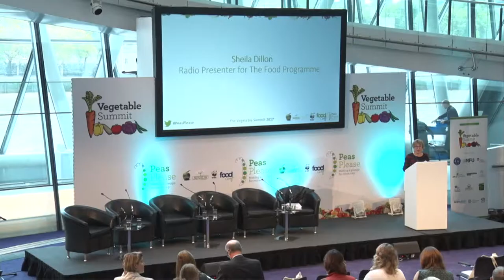Vegetable Summit 2017 Part 1